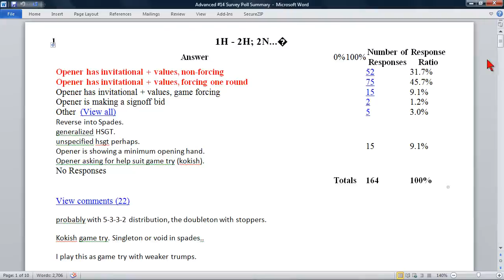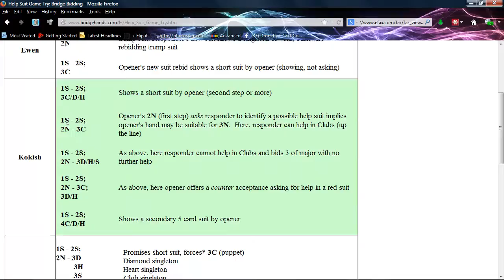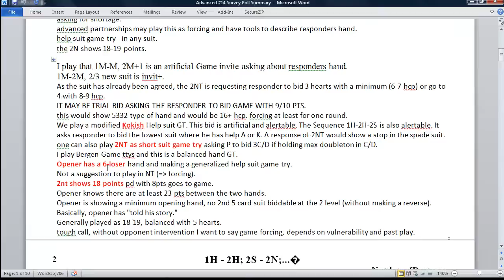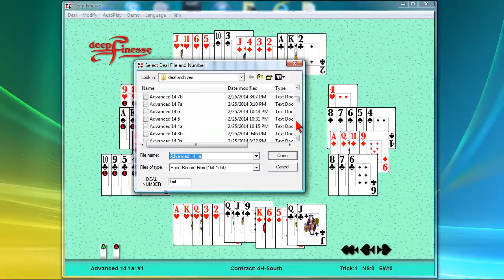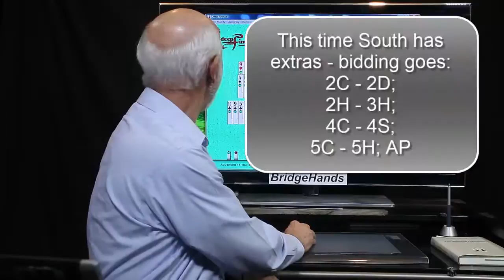BridgeHands Advanced Lesson #14, Responder Rebids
Okay, at long last we have produced our first segment of our analysis, commentary and illustrative Bridge hands to bid and play in response to our survey questions regarding responder rebids!

You would think bidding and responses might be challenging enough, let alone figuring out various permutations of responder rebids.  But wait, there's more!  Yes, in this lessons we push our look and explore responder REBIDS after opener's rebid!  Whew, that might be a tall order to fill but we will give it our best shot based, taking a look at hundreds of your survey responses and as if to prove the point, we will explore 20 hands to demonstrate various lines of bidding and play.

But fear not, in this segment we will limit our analysis to the first 10 of the 40 questions in the survey.

We will take a look at various forms of the Help Suit Game Try, a nifty method to use after opener bids a major, responder tries signing off in 2 of the major, yet opener wants to probe a bit more with a 6 Losing Trick Count Hand.  Next we will take a look at several scenarios where partner opens, with RHO making a suit bid or Takeout Double.  What does it mean when we make a redouble, suit bid at the cheapest level or jump a level, respond 2 Notrump, BROMAD bids, jump to the 3 level in RHO's suit, etc.?  Then on the second 5 survey questions, we really begin to open up the bidding, play and our commentary with an assortment of bids.

So with over two hours of instructional video materials in our 5 part lesson, you won't want to miss this lesson and consider our BridgeHands animated card play with commentary and our recommendations.  Of course, bidding is only half the game and we will have lots to ponder when it comes to declarer and defender play.   And as always, we have a plethora of  additional Bridge hands here at BridgeHands -- we welcome you to view our online archive with hundreds of hours of Bridge videos are always available here (see link above)